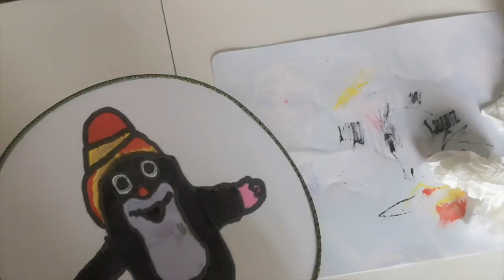Corona Home-School Arts Lab (12) Paint Your Own Round Fan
Hello everyone, I am stay at home mom and self taught Artist. During Corona lockdown and now summer holiday, I love experiment arts project with my kids. Hope what we are doing will bring some ideas for you too!